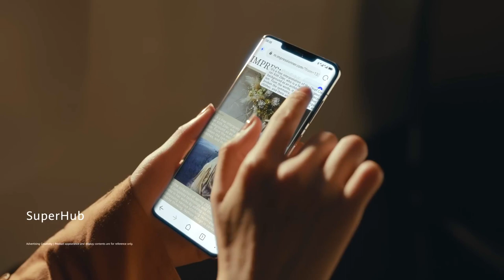Algunas ventajas del Mate 50 Pro de Huawei!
Llega a Colombia el mate50pro, un smartphone que agrupa lo mejor de huawei a nivel de fotografia xmage rendimiento seguridad y más #2023